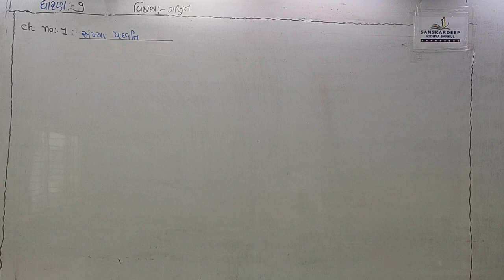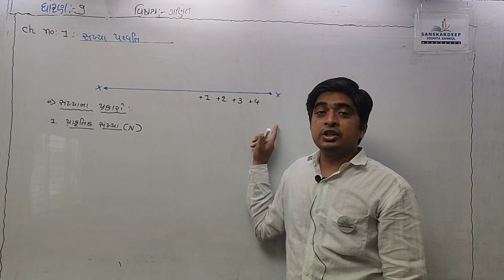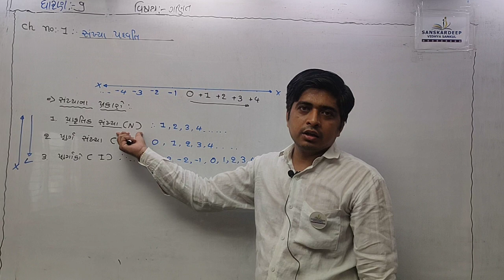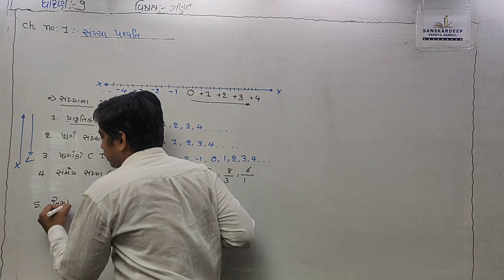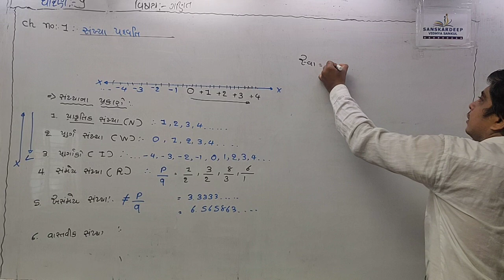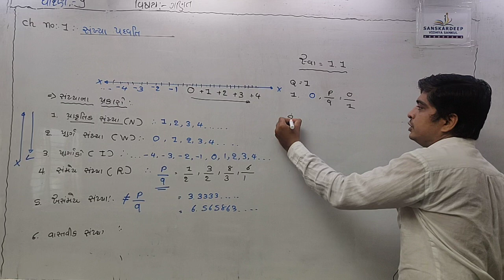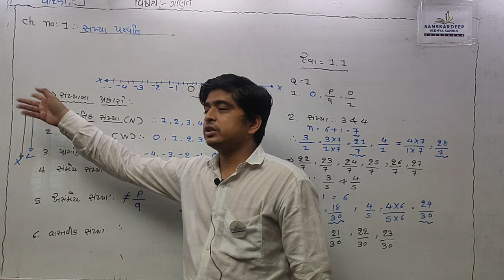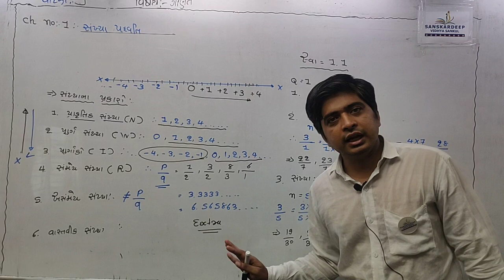9 Sub Maths 1|| 07-06-21